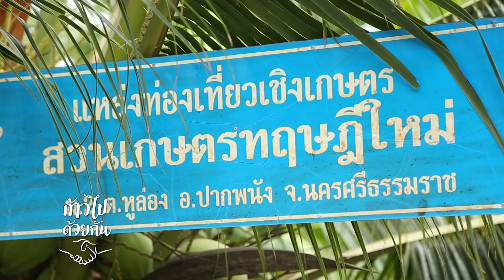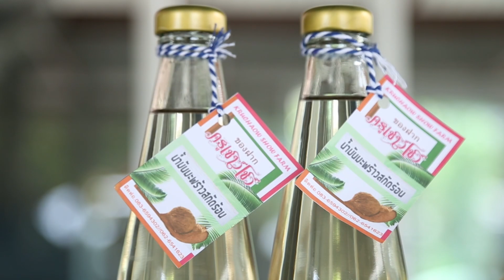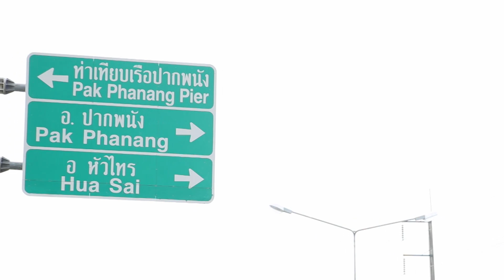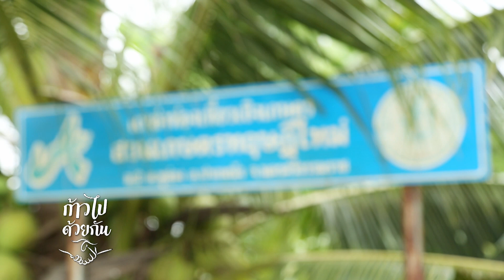รายการ "ก้าวไปด้วยกัน" ชุมชนบ้านหนามหย่อม ตอนที่: 1 B1